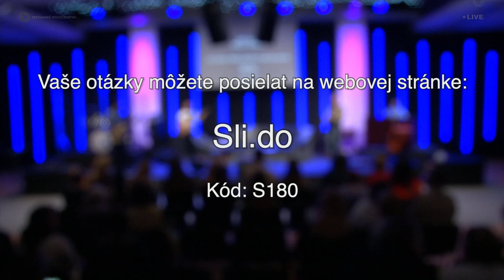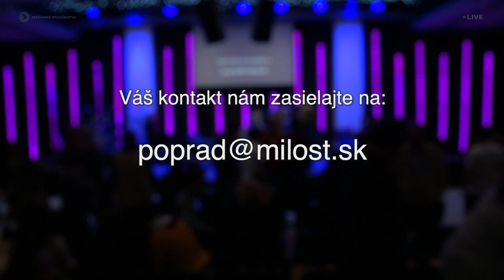Talkshow: Mary a Adi Bartalos v Poprade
Talkshow s Mary a Adim Bartalos: Mary hovorí, že lepšiu knihu nečítala. Ktorá to je?